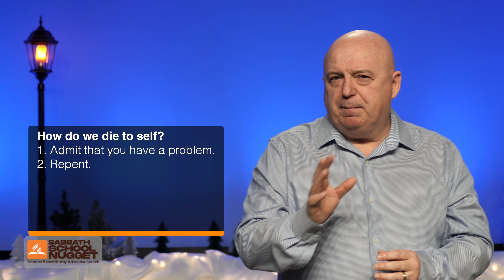Lesson 9 - Thursday - Overcoming Covetousness